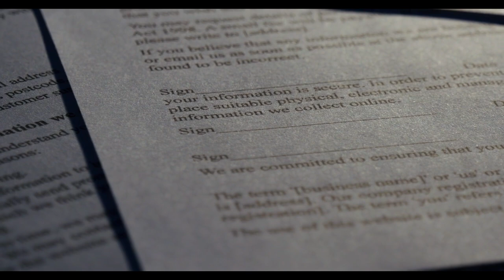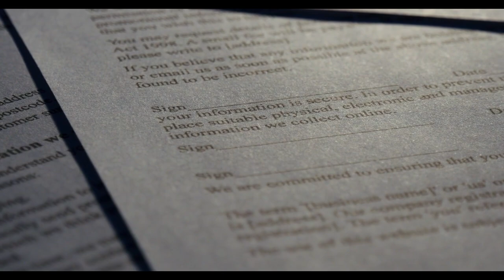Erken emeklilikte yeni hesap oluştu. Sigorta girişi o tarih olanlar dikkat